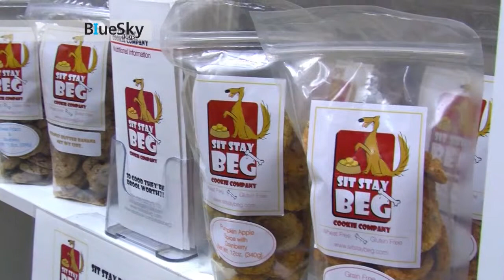Blue Sky Dogs visits Sit Stay Beg Cookie Company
Learn about wholesome, local dog treat company Sit, Stay, Beg Cookie Company.